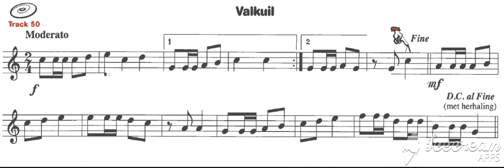Gerard Viet HLS 2 Track 50 Valkuil